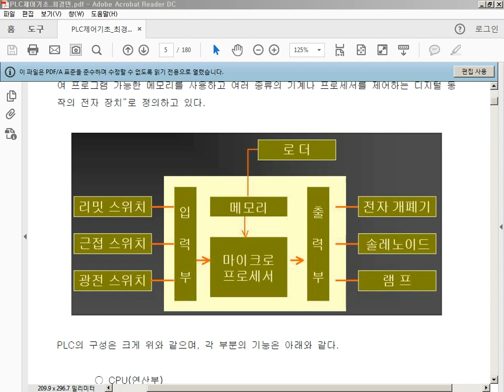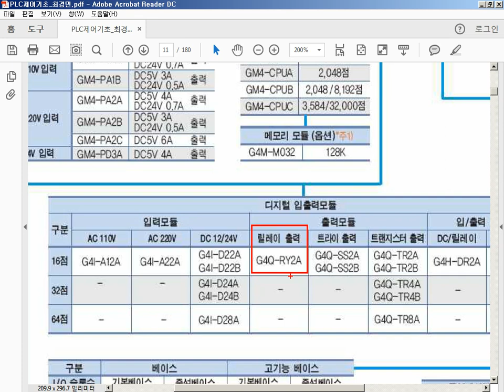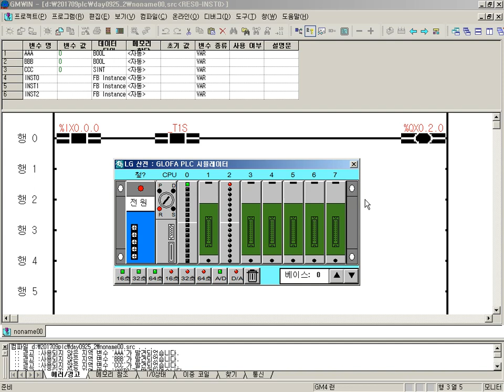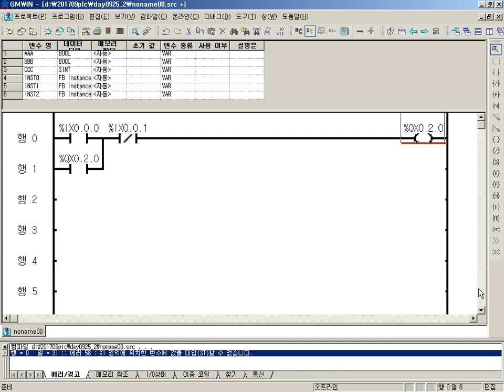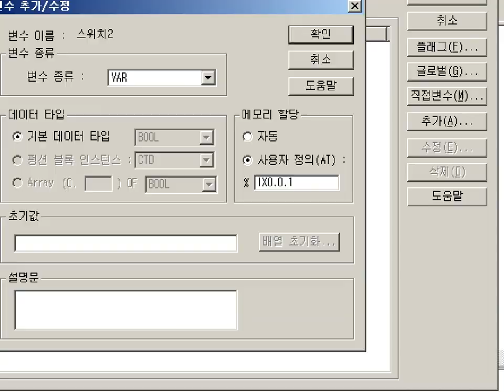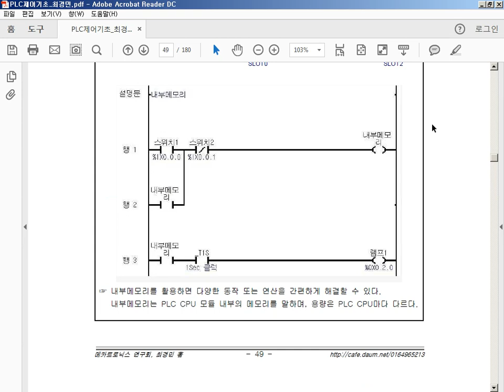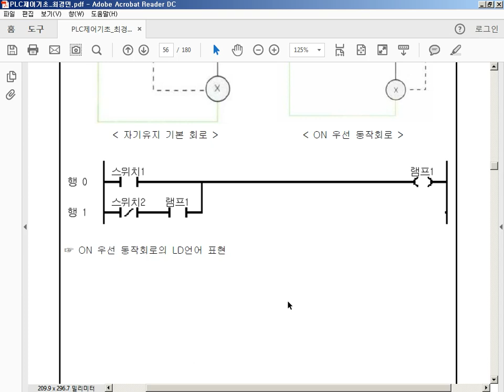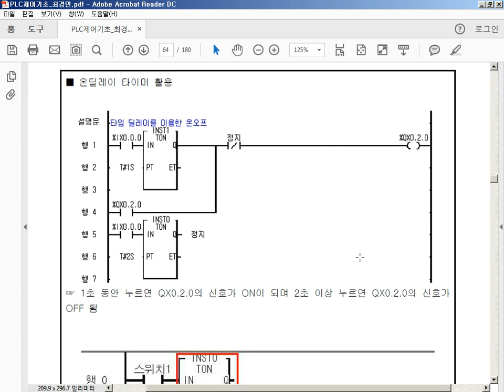글로파GMWIN 02